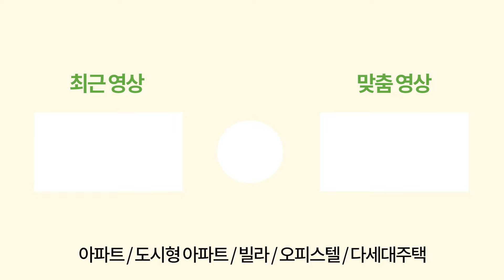[부천신축아파트] 부천에 있는 2억대 중 제일 큰 집~! 거기다 담보 대출로만 전액대출?!😮부천역 150m로 3분이면 도착~!😁 (매물번호: 1775) [부천미분양아파트]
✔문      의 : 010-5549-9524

✔위      치 : 부천시 원미구 심곡동

✔교      통 :  1호선 부천역 도보 3분

✔분양가격 : (2억후반)

✔필요 입주금 : 무입

✔구조 : 방 3, 욕실 2, 베란다 1

✔사이즈 : 27평형

✔옵션 : 시스템에어컨2개 공기순환기 1대, 인덕션1구(가스교체가능) 단독후드

✔주변환경 : 부천역 도보 3분
                 부천역 대형 상권 모두 도보 10분내
                 원미초 소명여고 도보 12분
                 가톨릭부천성모병원 도보 12분

✔특징 : 부천역 후순위(신용)대출 필요없는 진짜 전액대출현장
           부천역 1호선 직선거리 150m의 초역세권 현장
           부천에 몆개 안남은 2억대 현장
           2억대 현장 중 집 크기 가장 큰 현장